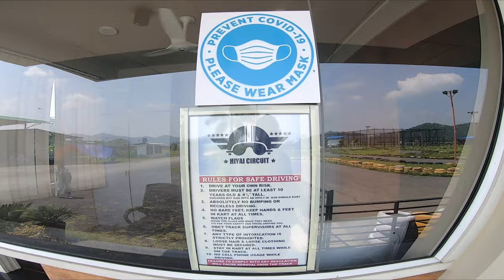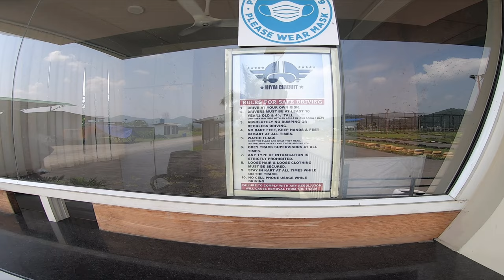GO-KARTING IN IMPHAL | 4K Video | I WAS LITERALLY FLYING|. HI-YAI KARTING.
Hi-YAI KARTING in Koirangea provides you great opportunity to boast your adrenaline.
It is the only Karting in Manipur.
Wished i had a drone here...
Went along with my Little sis...
It is located near Maria Montessori School Koirangea.
Hi Yai Karting is located in great place.
It is surrounded by Mini football ground and Fields.
Our channel is about travel vlogs. We cover a lot of cool stuff like travel,food and meeting people